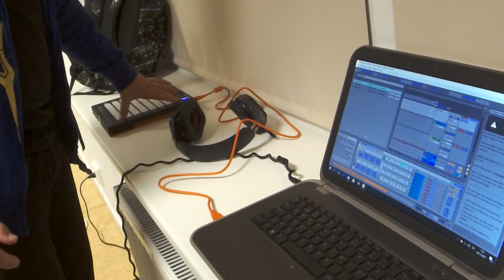171108 VALIKAINE 04